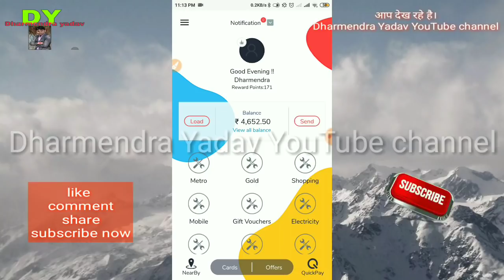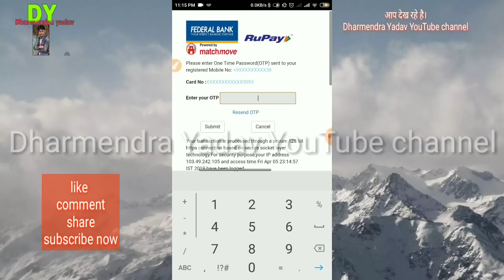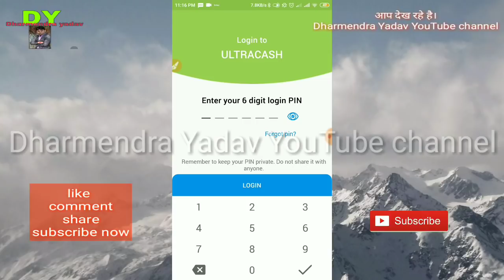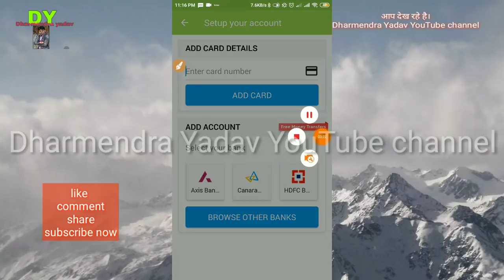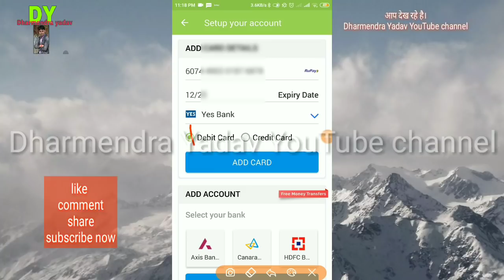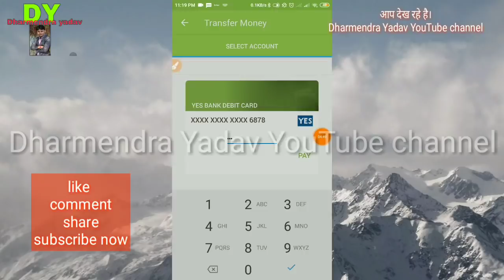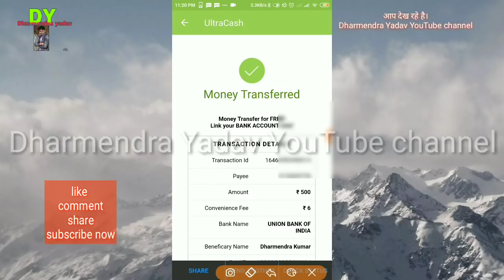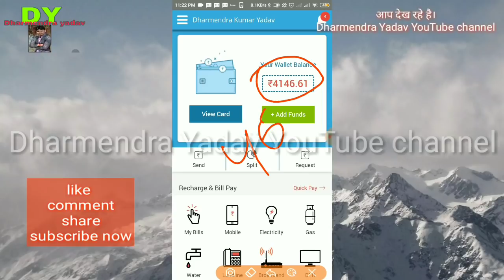Credit Card to bank account money transfer.yespay tmw to bank account money transfer 100%working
Tmw wallet to paypay wallet to bank account money transfer
And after ultracash to bank account money transfer..es video me btaya hu ki kase aap sab credit card ka money transfer kar skate sakte hai ..

Dharmendra Yadav
Ye mera office telegram account hai es par aap sab Ko credit card to bank account free money transfer ka letes video

PayZapp aap.. link,,5xESfuV1WfkeukP6LJoYnuisZQYavjKIcrC1o4aTyTxOooQrq8pjp/z5WbNw3qZf

Thanks you..all my friends,,